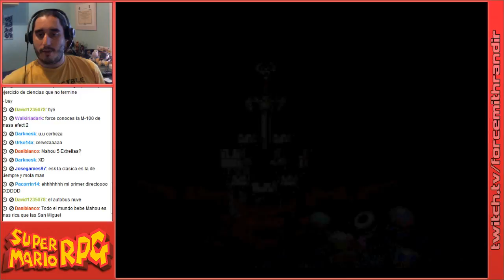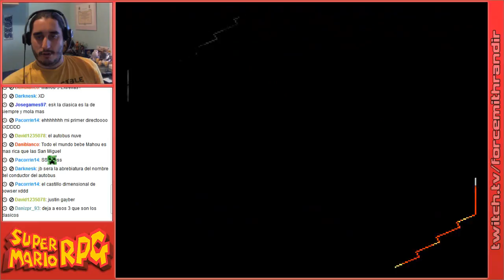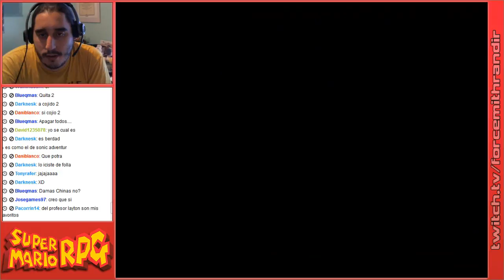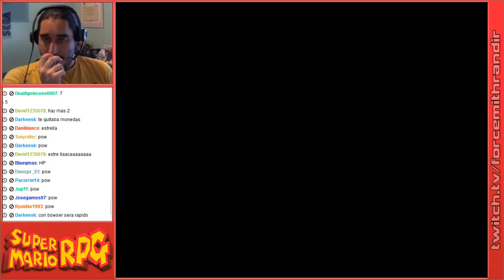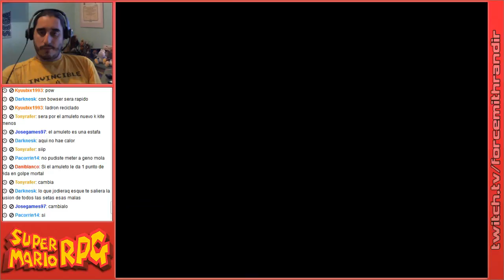Super Mario RPG | Episodio 36: Las 6 Puertas [Parte 1]